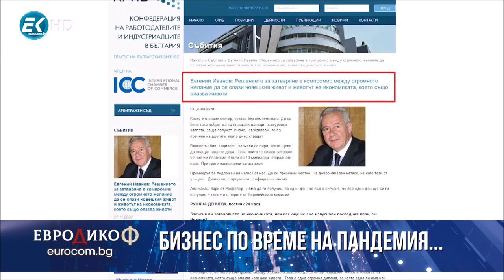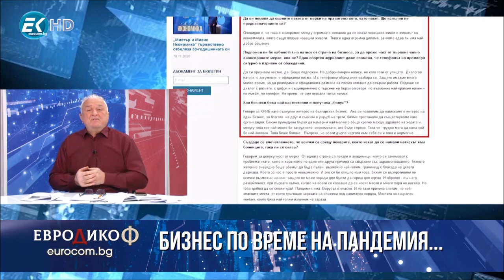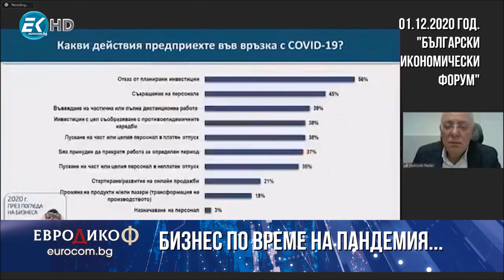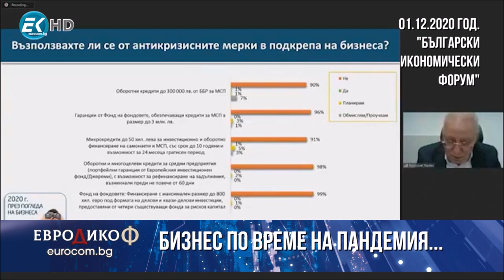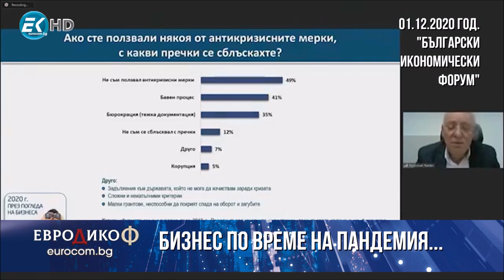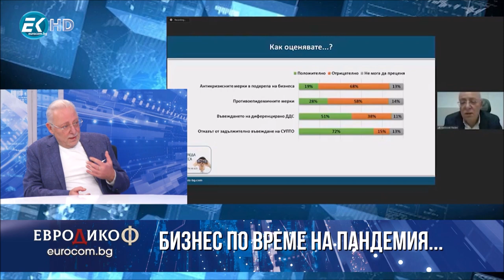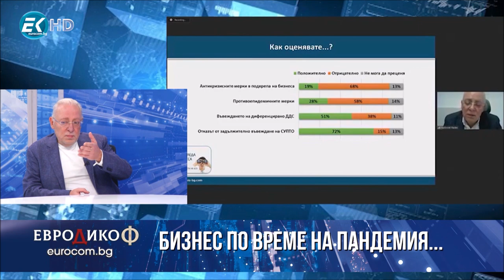Радосвет Радев: Големият проблем за икономиката няма да е сега, а когато COVID си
Тв. Евроком, "ЕвроДикоФ", 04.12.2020 г.

В крайна сметка никой няма полза от захаросаната картинка на българския бизнес. Вчера беше анонсирана 3-месечната кредитна ваканция за бизнеса, но това е поведение на търговските банки, с асоциация на Българската народна банка, със съгласието на Европа. В тази мярка държавата не изважда пари от бюджета. Безкрайно бавно пристигат тези ликвидни средства в компаниите. Това коментира Радосвет Радев, който е председател на Българската стопанска камара в ефира на "ЕвроДикоф".

"Той накара бизнесът да влезе в схемата ОПИК в икономика без криза, а не да направи антикризна мярка. За първи път се прилагат такива мерки, те се променяха от хода си. Сега действащата 60/40 е по-добра от началната. И по най-ранните ни изследвания около 8% са тези, които се доверяват на мярката 60/40. Тя е неуниверсална и в повечето случаи не работи", допълни той.

"Започна се да се помага на бизнеса без да е направен анализ. Да, за ресторантьорите помощта е важна, защото този бизнес го няма. Но за да илюстрирам колко е неизмислен. Да илюстрирам колко е недоизмислена помощта - в един хотелски комплекс има три ресторанта затворени. Според заповедта те трябва да получат помощ, но хотелът работи и тъй като работи, те не могат да се възползват от мярката. Имаме чувството, че ние еволюционно изгражаме регламентите, по които да се действа в пандемична криза - опит-грешка, но в крайна сметка това го плаща бизнесът", каза още Радев.